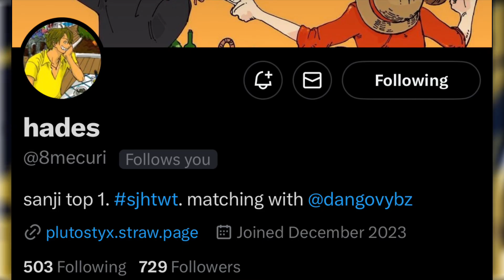Sanji’s Inevitable Future Power up is…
Sanji’s future power up explained!